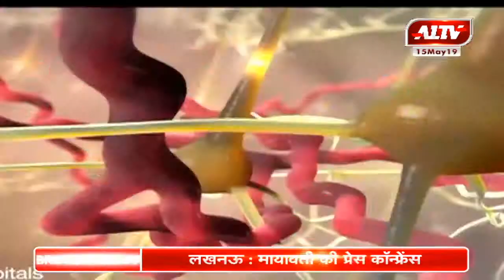क्यों होती है 'डायबिटीज'? जानिए 'हेलो डॉक्टर में' बताएंगे मधुमेह रोग विशेषज्ञ 'डॉ.शैलेश लोढ़ा'